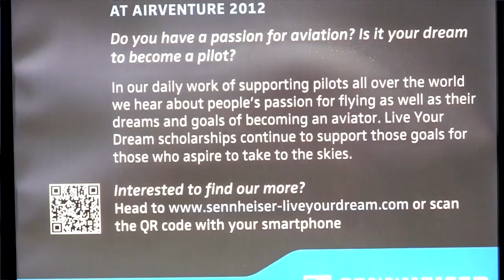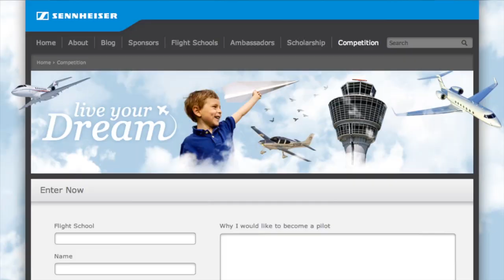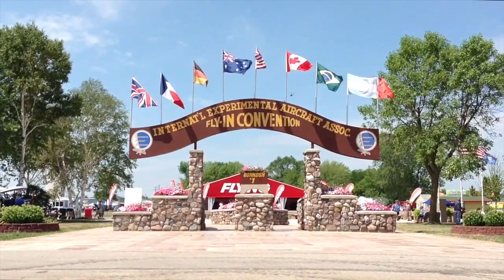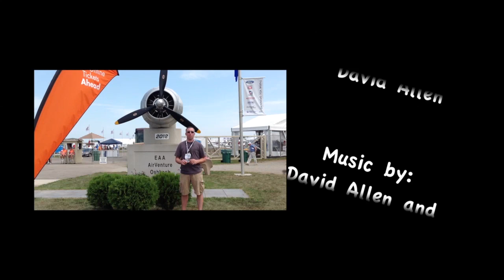EAA AirVenture Oshkosh 2012 - Day 0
EAA AirVenture Oshkosh 2012 - Day 0 from Other People's Airplanes. Like this? Watch the latest episode of Other People's Airplanes on Blip!

This episode was shot on Day 0 of EAA AirVenture Oshkosh 2012, that is, the day before the event officially opens. Damon Favor and John Conway shot and edited all of it. Unfortunately some of the footage was missing, so we were not able to publish this "lost episode" until now.